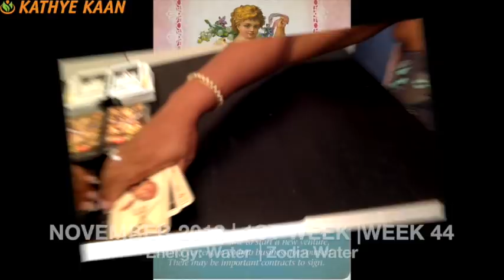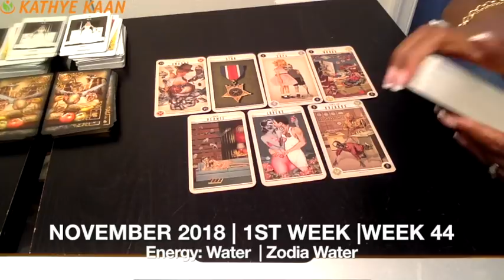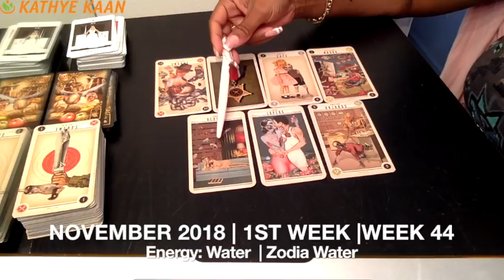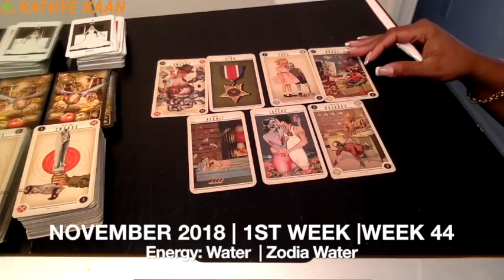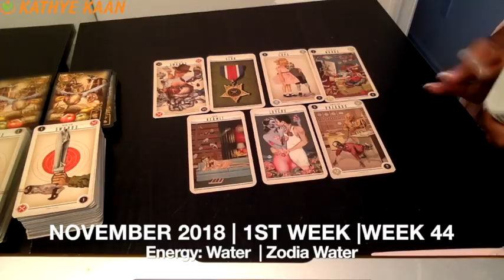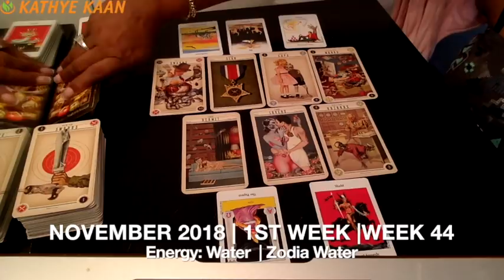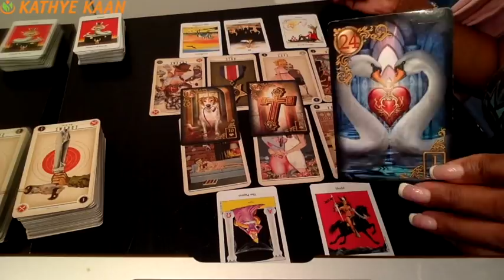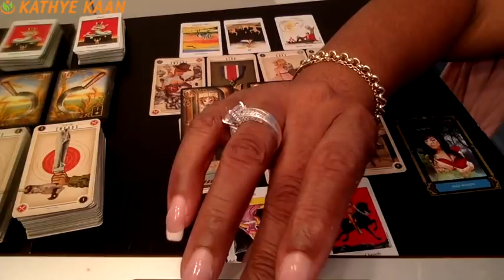LEO Weekly Reading Psychic Tarot | Horoscope | Week 44 | OCT 29 - NOV 04